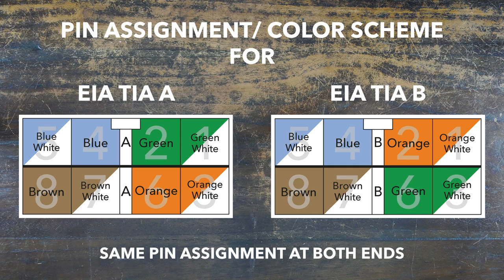Assembly instruction Cat.6A RJ45 Plug Item No. 21302 - English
Description:
Cat6A field mountable RJ45 Plug fully shielded with diecast zink alloy housing. Cable acceptance : 6-9 mm Cable diameter, AWG 26-22 solid and stranded wire Suitable for all applications (audio-, video-, and data-) of Class EA/500MHZ up to 10 GbE. Toolless and multiple assembly, for industrial ,office and Data Center networking infrastructure. Slim design with removeable wiremanager for an easy and safe assembly on site.